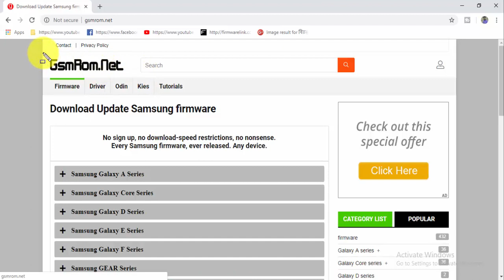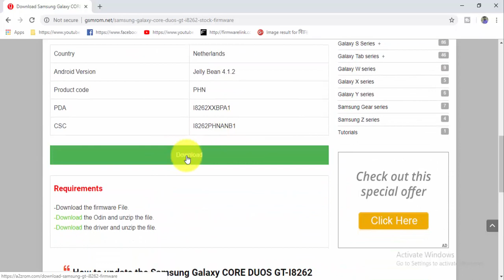Download Samsung Galaxy CORE DUOS GT I8262 Stock Firmware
Download Samsung Galaxy CORE DUOS GT I8262 Free Stock Firmware
Download Samsung Galaxy CORE DUOS GT I8262 Stock Update Firmware